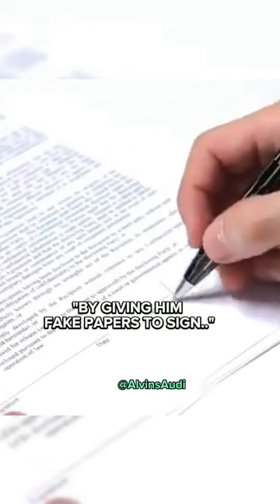This Arsenal star was tricked by his wife and became broke#shorts